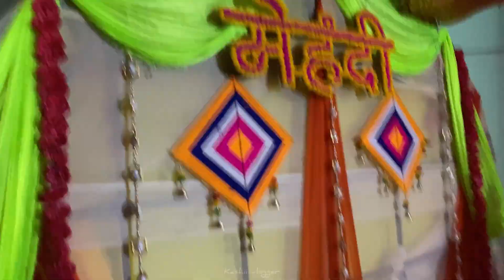Nachte Nachte Toot gayi kamar | Mehendi me | daily vlog